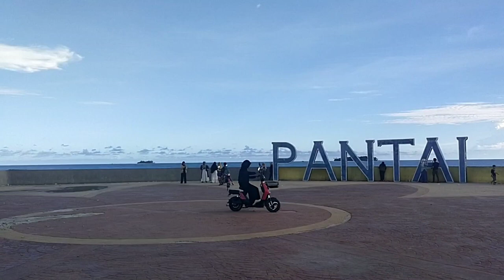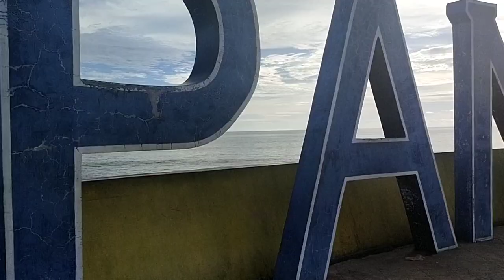WISATA PARIAMAN‼️PANTAI LUAS BERSIH DAN FASILITAS LENGKAP DI KOTA PARIAMAN SUMATERA BARAT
Pantai Gandoriah Pariaman merupakan salah satu pantai favorit yang ada di Kota Pariaman Sumatera Barat. Pantai Gandoriah bisa juga dikunjungi dengan menaiki kereta api wisata dari Padang. Pantai ini memiliki fasilitas lengkap dengan  areal yang luas dan bersih. Pengunjung juga bisa menyeberang ke Pulau Angso Duo dan pulau lainnya di sekitar pantai Gandoriah ini